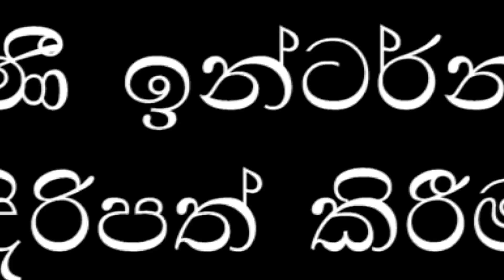සිංහල ළමා ගීත එකතුව ( 01 ) - Sinhala Kids Songs - Sinhala Lama Geetha Ekathuwa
සිංහල ළමා ගීත එකතුව ( 01 ) - Sinhala Kids Songs